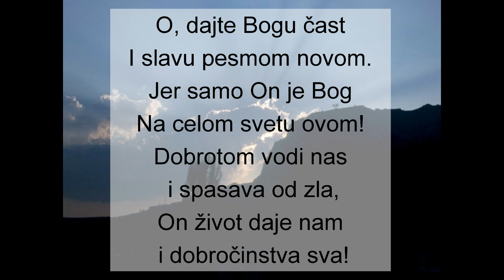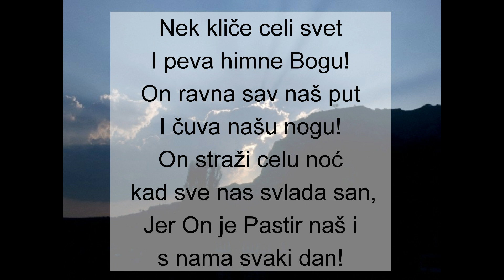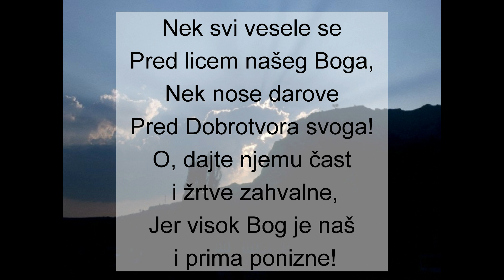O DAJTE BOGU CAST - Pesma za proslavljanje Gospoda - Audio wma - ps.br. 2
Pesmu obradili porodica Slavujević

Otkrivemje 19, 1-9:

1. I posle ovog čuh glas veliki naroda mnogog na nebu gde govori: Aliluja! Spasenje i slava i čast i sila Gospodu našem;
Psal. 3:8, Mat. 6:13, Otkr. 4:11, Otkr. 7:10
2. Jer su istiniti i pravi sudovi Njegovi, što je osudio kurvu veliku, koja pokvari zemlju kurvarstvom svojim, i pokajao krv slugu svojih od ruke njene.
3. I drugom rekoše: Aliluja! I dim njen izlažaše va vek veka.
4. I padoše dvadeset i četiri starešine, i četiri životinje, i pokloniše se Bogu koji seđaše na prestolu, govoreći: Amin, aliluja!
5. I glas iziđe od prestola koji govori: Hvalite Boga našeg sve sluge Njegove, i koji Ga se bojite, i mali i veliki.
6. I čuh kao glas naroda mnogog, i kao glas voda mnogih, i kao glas gromova jakih, koji govore: Aliluja! Jer caruje Gospod Bog Svedržitelj.
7. Da se radujemo i veselimo, i da damo slavu Njemu; jer dođe svadba Jagnjetova, i žena Njegova pripravila se;
Isa. 44:23, Mat. 22:2, 2 Kor. 11:2, Efes. 5:32
8. I dano joj bi da se obuče u svilu čistu i belu: jer je svila pravda svetih.
Psal. 45:13, Psal. 132:9, Jezek. 44:16
9. I reče mi: Napiši: Blago onima koji su pozvani na večeru svadbe Jagnjetove. I reče mi: Ove su reči istinite Božije.